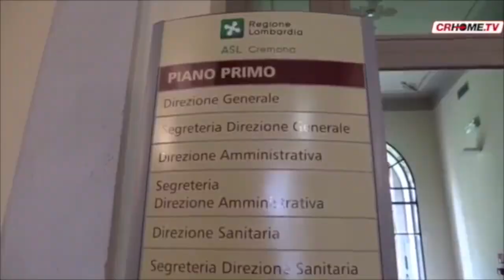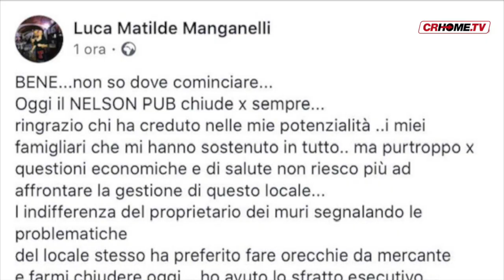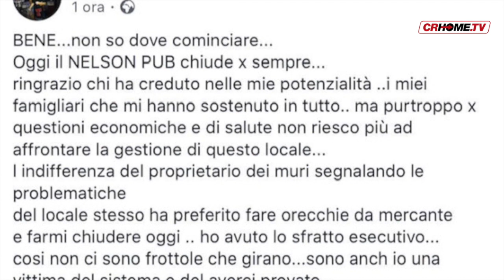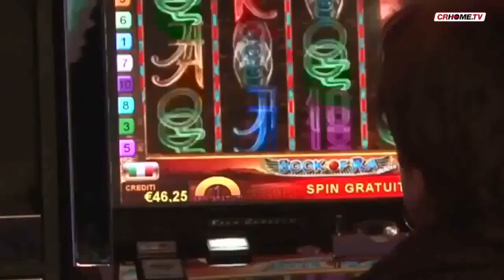TGCRHome - edizione del 22 ottobre 2019